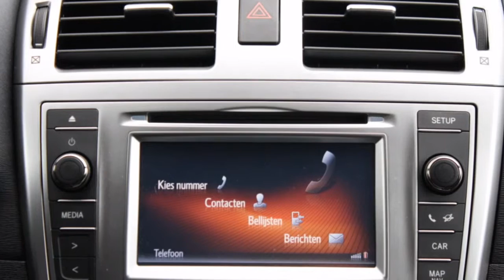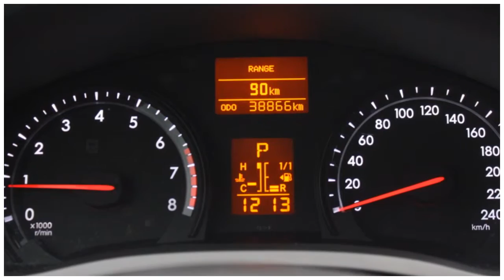Toyota Avensis 1.8 Sedan Business | iPod | LMV